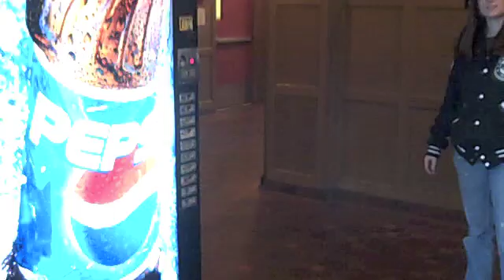A Lesson on Behaviorism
Produced for my Michigan State teacher education class, this movie presents two examples of behaviorism: one that is classical conditioning and one that is operant conditioning. A huge thank you to Chrissy for being my co-star!!!